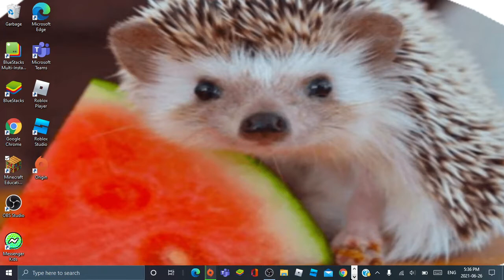Dying before I knew it!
Hello guys, today we will be playing Minecraft! I know it's a bit different but I hope you like it! GOAL : 12 :) ENJOY :)